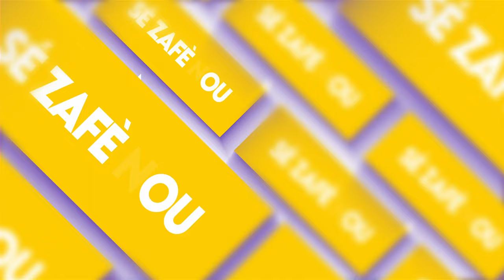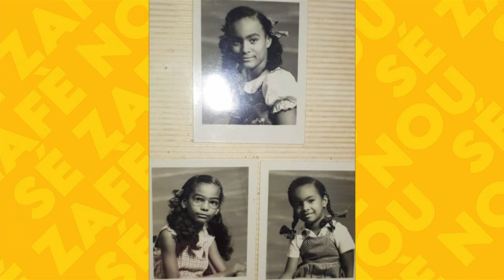Sé Zafè Nou - Marie Josée Dupont